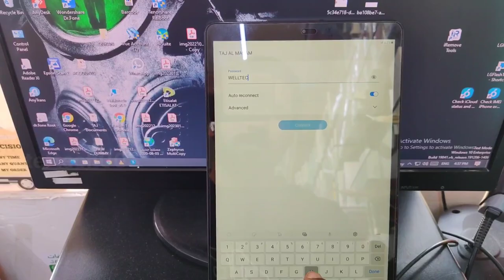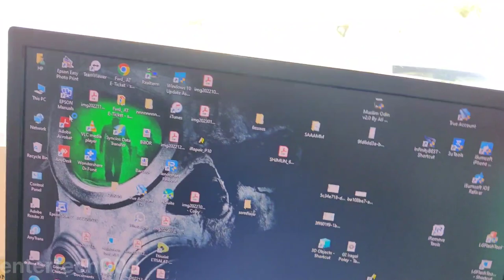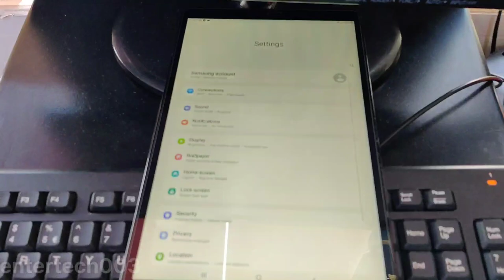Samsung Galaxy Tab A (SM-T510-T515)-Frp bypass Android 11 Google account Remove